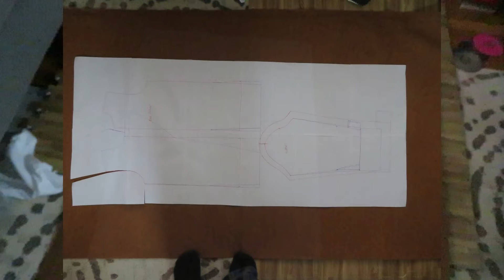Pirate coat for my daughter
I had the idea that my daughter can be a pirate for halloween this year. She loved when Alexa sings her pirate song and other pirate songs so I figured she'd make a good pirate. And I have had ideas on pirate themed halloween decorations for the yard for a few years so it all seemed to be coming together.

It seems I may have miscalculated something though... The will of a 19 month old.

I have a plan to try again.